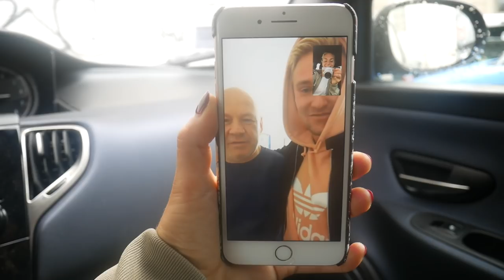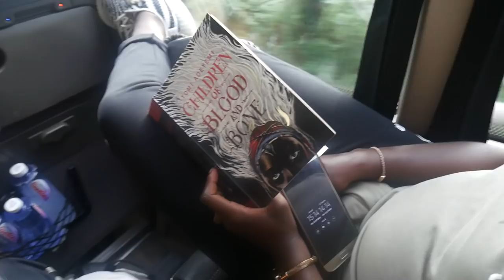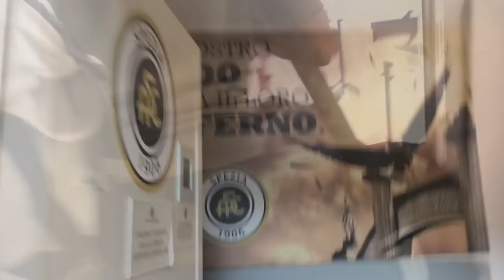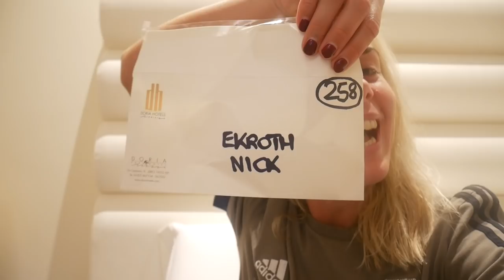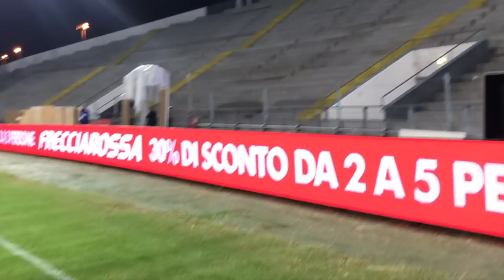SUPERCOPPA ITALIA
Song: Ehrling - No worries